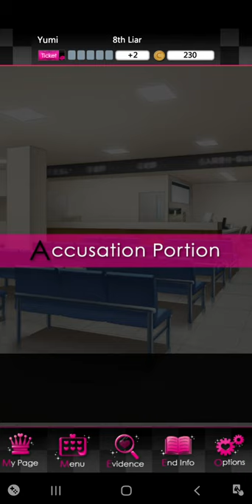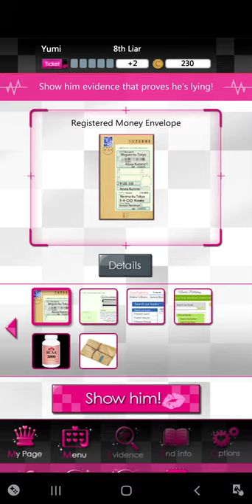Is Sotaro the liar? | Liar! Uncover the truth Otome Game - Liar 8